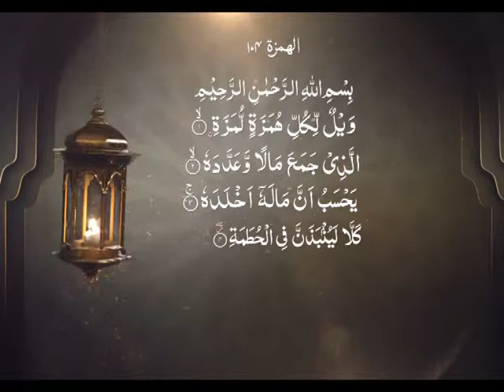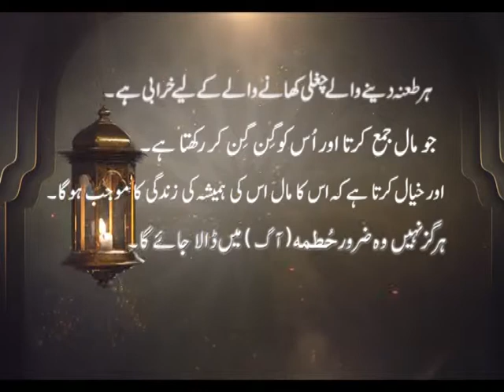Surah Humaza | About Wealth stockist | Recitation of Holy Quran | Urdu Translation